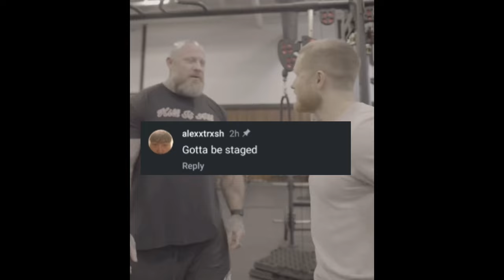Jeff Nippard ATTACKED by Big Mike Van Wyck **Full Footage**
"Breaking news: Jeff Nippard assaulted by Big Mike. In a shocking video from TNF's Instagram, Big Mike is seen pushing Jeff, resulting in a serious fall. This follows Jeff's professional response to Mike’s claims about science-based trainers being a scam. The push, which could have caused a serious neck injury, appears real and not staged. Mike may face serious consequences for this.